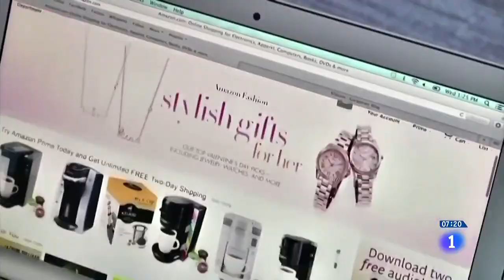JEFF BEZOS dejará de ser el CONSEJERO DELEGADO de AMAZON | RTVE Noticias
El fundador de Amazon dejará su posición ejecutiva, de máxima responsabilidad, en el gigante tecnológico con unos beneficios récord de 17.700 millones de dólares. Dejará de ser consejero delegado para convertirse en presidente ejecutivo, y cederá el puesto a Andy Jassy.

Bezos se retira para dedicarse a sus actividades filantrópicas y gestionar sus otras empresas, entre ellas el Washington Post.